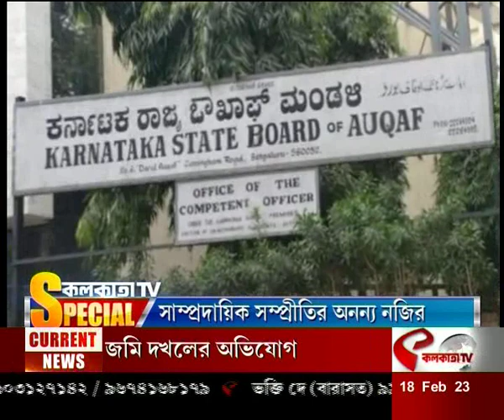Karnataka State Board of AUQAF: সাম্প্রদায়িক সম্প্রীতির অনন্য নজির..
website link for this copy :
@Kolkata Tv